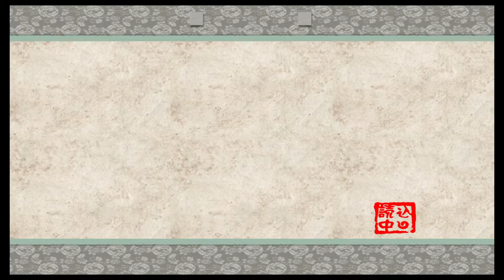『大神 絶景版』 天照と駆け回る Part1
『大神　絶景版』
アマテラスと相棒イッスンとともに、妖怪退治に挑む！
わんわんお可愛いよわんわんお！

実況者：あんこ

●PlayStation®3　　2,848円+税
●ジャンル:ネイチャーアドベンチャー
●プレイ人数:1人
●対応周辺機器:PlayStation®Move対応